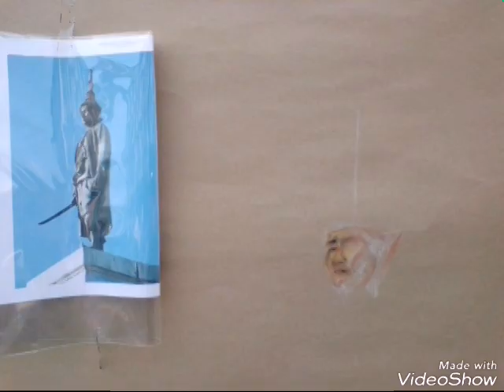งานวังนารายณ์วันที่17 ปี 62 ขอบพระคุณหรวงพ่ออลงกตวัดพระบาทน้ำพุอย่างสูงครับ ครูโน๊ตลพบุรี 0924854935